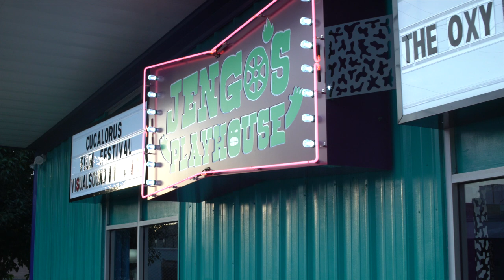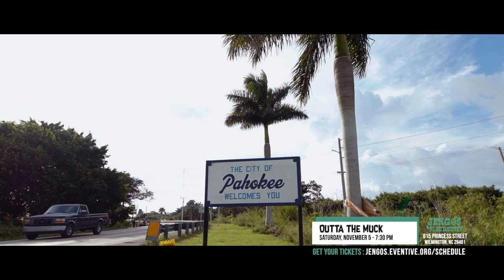Outta the Muck screening at Jengo's Playhouse Nov 5, 2022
Jengo's Community Film Series presents OUTTA THE MUCK, in partnership with the UNCW Office of the Arts and the South Arts Southern Circuit Tour, sponsored by Cucalorus, WHQR Public Media and Working Films.

📅 Saturday, Nov. 5 at 7:30pm
📍Jengo's Playhouse, 815 Princess St., Wilmington, NC

🏈 Family, football and history come to life in an intimate portrait of the Dean family, longtime residents of the historic town of Pahokee, Florida. As we take a journey back home, with filmmaker Ira McKinley, to the land of sugarcane, he reconnects with his niece Bridget and nephew Alvin and explores their shared family history that spans seven generations.

Directors: Ira McKinley, Bhawin Suchak